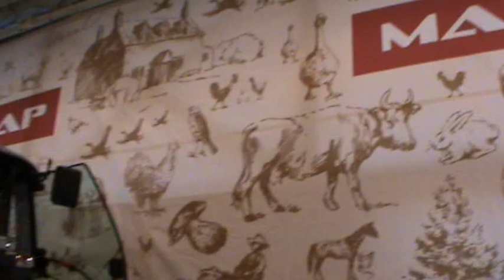3/3 Discutie cu un apicultor incepator la Expo Agro Bacau 2012 purtata la firma MAP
"VIDEO APICULTURA cu Proful Online" sau cautati pe Google: proful online

Un reprezentant al firmei MAP, importator de utilaj agricol, s-a oprit la mine si am avut o discutie in legatura cu Bio Stupul si noua tehnologie, pe care va propun s-o urmariti. Dupa discutie am facut si un filmulet la standul firmei MAP. Vizionare utila !